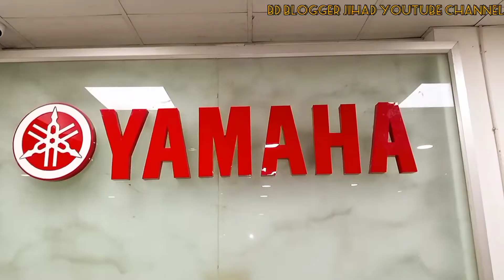Yamaha😲🏁[ FZ-X ]🏁[-mat copper-]🇧🇩 special edition abs bike (ACI)motors ghatail Tangail. 2022⬅️